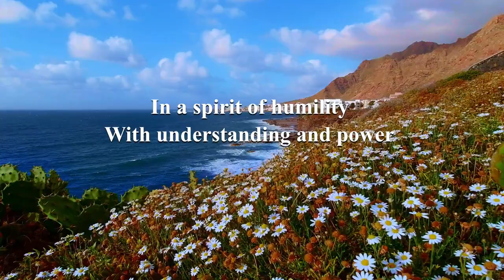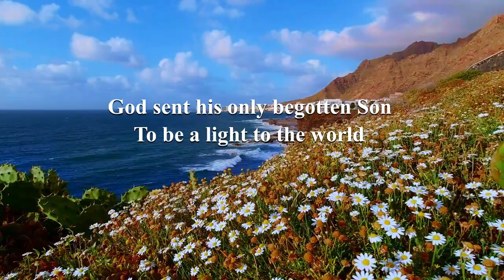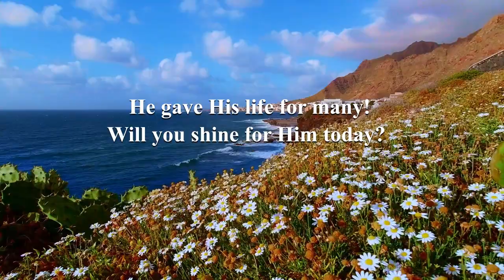Tebenjem Anogo- with Eng. Subtitles- Alemla Longchar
Written and sung by ALEMLA LONGCHAR. The Ao Naga Choir of Clark Theological College (1984-85)  comprised of the following members:  I.Wati Longkumer (Leader);  Alemla Longchar, Anino, Imtisangla, Merenlila, Sateminla, Imti Walling, Toshi Sanglir,  Marnungsang and Chuba Jamir.
We express our thanks and gratitude to Mr Wati Longkumer & the Logos Cassette Ministry for recording these songs and distributing it in an album entitled Osangtajung Ken and for very kindly making it available to us for uploading in this channel.
This channel features several artists from India, Nagaland and South East Asia. Some of them are mentioned below:
Takatemjen, Watila Jamir, Tiala, Temjen Pongener, Gospel Singing groups from Nagaland, and Mrs Chan and her voice students from Singapore. Notable musicians who feature in this channel are Mercado (Piano), Tongdang Ozüküm, Nagaland  and many others.
This channel features also Gospel Songs, Hymns, Talks and Messages and other Songs on Socio-Political concerns that are aimed at social transformation.